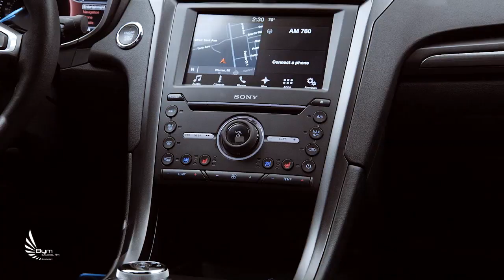FORD FUSION SPORT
producción realizada para FORD MEXICO HACE MAS DE 6 AÑOS EN CAUTITLAN PARA FORD Y LA AGENCIA TAME RACING EN CDMX